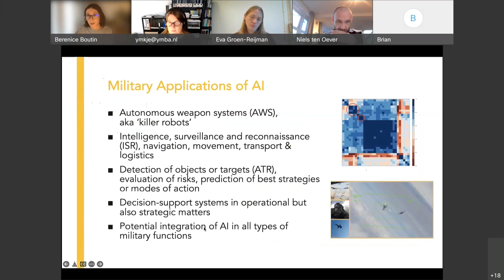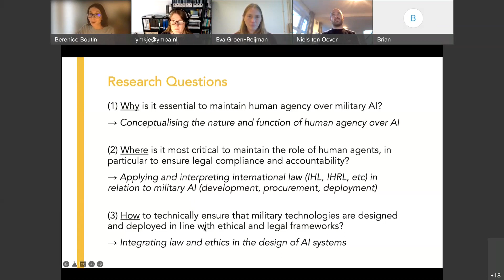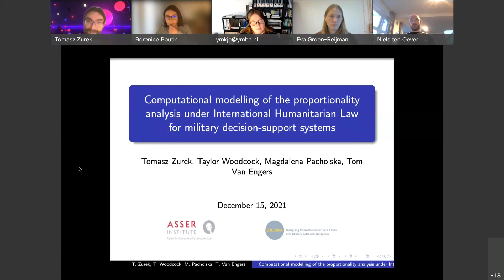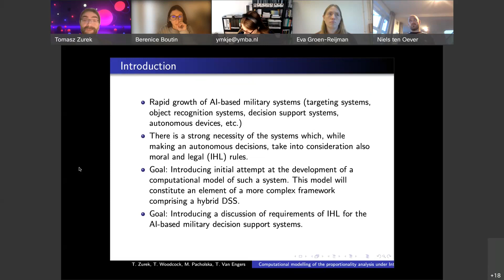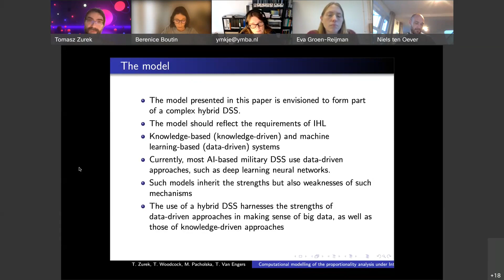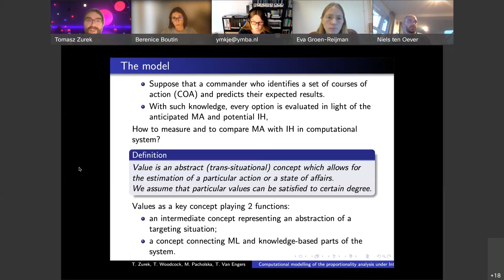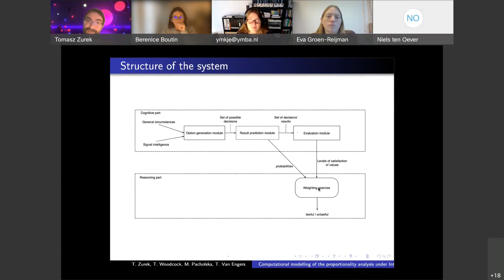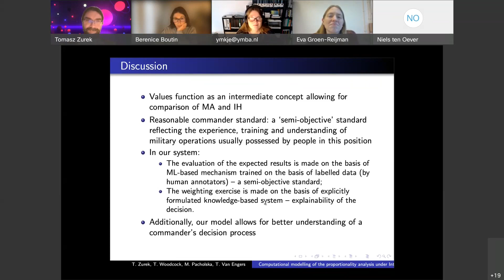MVI community: Agency and Compliance by Design in Military AI Technologies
Community meeting 15 December 2021
Agency and Compliance by Design in Military AI Technologies | Berenice Boutin and Tomasz Zurek